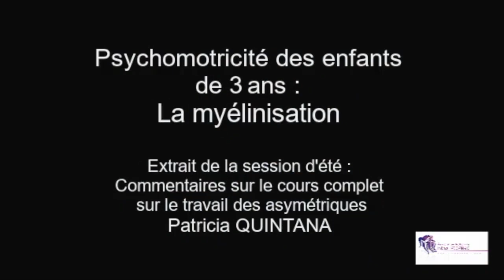la Psychomotricité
Les Asymétriques pour les tout-petits. Extrait cours du Professeur de danse Mme Patricia Quintana. Pour plus d'informations